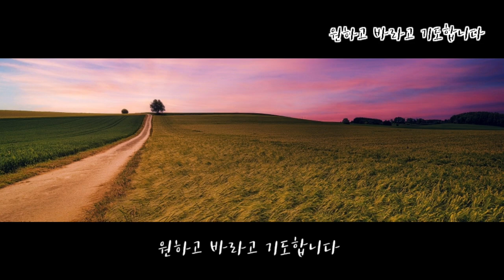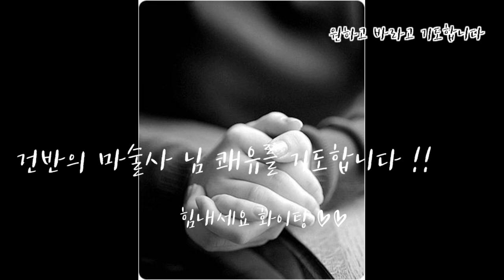플룻 찬양 연주 원하고바라고기도합니다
어제 업로더를 하였는데
오늘  또 업로더 합니다~^^

며칠전
건반의마술사 님 께서
제 부탁으로
이곡의 피아노 반주를 보내주었는데~~

손목 수술과
허리.. 목.. 시술 등~
병원에 입원을 하였다는 소식을 접했습니다

한국에  혼자 귀국하여
의무격리 2주를 마치고

혼자 병원에 있다는 소식에
마음이 아팟다
원래 이곡은
다음주에 녹음 할려 했었는데...

병원에서 수술후
치료중인 건반의마술사 님께
조금이나마 위로가 되고
힘내시라고
급 녹음을 하여 올립니다

찬양반주로 하나님께 영광이 되는 귀한손~~
수술과 시술 잘 이겨내고
회복 잘 하여
더 크게 쓰임받으시기를
기도 합니다

급 녹음~~ 삑사리  😢
이해 해주세여~~